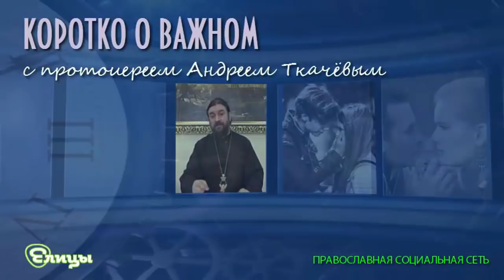Жизнь и смерть. Протоиерей Андрей Ткачев. Для любителей философии.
Братья и сестры, здравствуйте. Одна мысль на сегодня. Что навсегда: смерть или жизнь? Смерть - на время, жизнь - навсегда. Это в христианстве.

Протоиерей Андрей Ткачёв
"Коротко о важном с прот. Андреем Ткачевым"